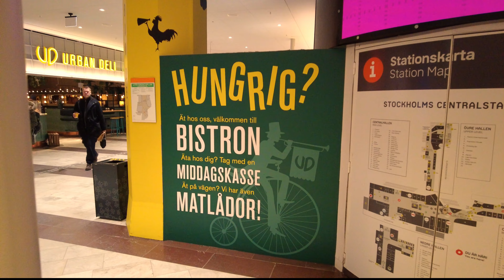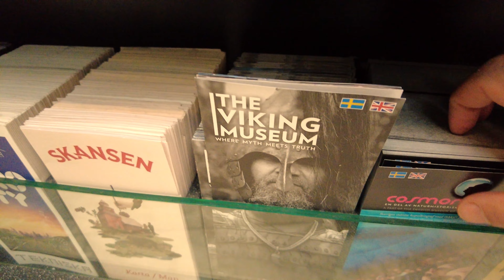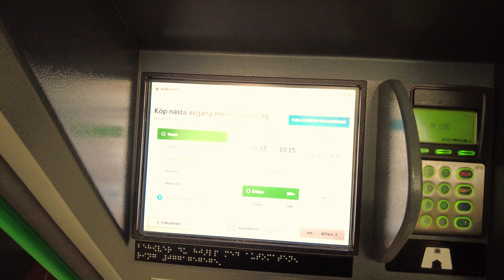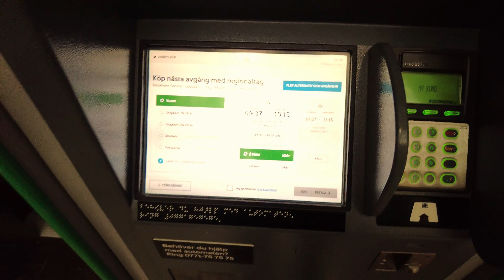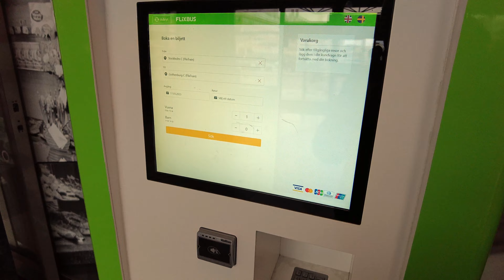Discovering Stockholm Central Station's Impressive Main Hall (580)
Welcome to Stockholm Central Station's Main Hall! In this video, we'll take you on a virtual tour of one of the most impressive transportation hubs in Scandinavia. You'll get a chance to see the magnificent architecture, intricate details, and fascinating history of this bustling station. We'll also take you through the various shops, restaurants, and cafes that can be found inside the main hall, giving you a taste of the vibrant culture and cuisine of Stockholm. Join us as we explore this iconic landmark and discover what makes it such a popular destination for travelers from all over the world.

Join me on virtual walking tours around Stockholm, Sweden, and the rest of the world.

If you're looking for the best walking tours in Stockholm, you've come to the right place! Discover Stockholm's hidden gems with me, walk through the Old Town (Gamla Stan), and explore the city on foot.

Here is how you say Sweden in different languages :
Suedia السويد Швецыя Швеция Suècia Švédsko Sverige Zweden Sweden Rootsi
سوئد Ruotsi Suède Suecia Schweden Σουηδία שבדיה  स्वीडन Svédország Svíþjóð
Swedia An tSualainn Svezia スウェーデン 스웨덴 Zviedrija Švedija Шведска 瑞典      Sverige Szwecja Suécia Suedia Швеция Шведска Švédsko Švedska Suecia
Uswidi Sverige Suwesya  สวีเดน sveç Швеція Thụy Điển